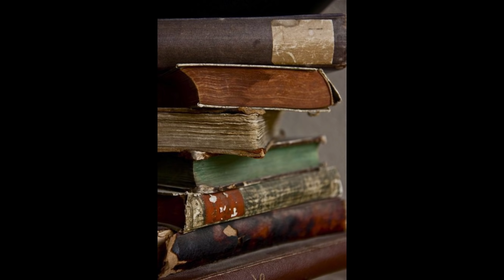🛑በአስቸኳይ ይድረስ አባታችን አንገብጋቢ መልእክት "ምሥጢር ለመካፈል ቅርስ ለመረከብ የሚያስችል ስብእና አልገነባችሁም ።"በአ ሚድያ ቃል በቃል እንዲህቀርቧል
የአሸናፊነትንና የተሸናፊነት ትርጉም በአንድ ላይ የያዙ ሃውልቶችን ታቆማላችሁ ። ለግልፅነትና ለነፃነት እያላችሁ በምታደርጉት ሽኩቻችሁ ዕርቃን ወደ መሆን ወረዳችሁ ። ቅቤ ላይወጣችሁ ትናጣላችሁ በዚህ ዓለም ጥድፊያ ታማችኃል ። ሀገራችሁን ትንቃላችሁ ፤ ጥላችሁ ለመሄድ ትፈልጋላችሁ ፤ ከሄዳችሁ በኃላ ደግሞ አፍታ ሳትቆዩ አገሬ ናፈቀኝ ትላላችሁ ልካችሁ የወገኖቻችሁን ልብ ትሰብራላችሁ። ግብዝነታችሁ መጠን የለውም ። ሁለት ሀገር እንዲኖራችሁ ትፈልጋላችሁ ፤ አንዱን በደም ሌላኛውን በመታወቂያ ታስባላችሁ። ከአንድም ግን በአግባቡ አትኖሩም ። ዘመናችሁ በምልልስና በጨዋታ ያልቃል ።ምን እንደምትፈልጉ አታውቁም እናም ፍለጋችሁ አያልቅም ።
በዚህ የተነሣ ምሥጢር ለመካፈል ቅርስ ለመረከብ የሚያስችል ስብእና አልገነባችሁም ። እኛ የመገናኛውን ድልድይ ስላልሰራንና ከእናንተ ስለራቅን ሳይሆን ስለማታዩት ወይም ማየት ስለማትፈልጉ አለበለዚያም እንደ ልቦለድ ገፀ ባሕርይ የራሳችሁን ያሸበረቀ አስረካቢ ፈጥራችሁ እውኑን ሳይሆን ምናባችሁን መረከብ ፈልጋችሁ ስለምታጡት ነው። እኛ ደግሞ እናንተ ታዩን ዘንድ አላሸበረቅንም ፤ ማሸብረቅም አንፈልግም ። በዚህ ምክንያት ለእናንተ ምሥጢር ለመንገር ፤ ቅርስ ለማውረስ እጅግ ከባድ ሆናል ። እኛ አባቶቻችንን እናምናለን። በእነሱም ደስ ይለናል ። የነገሩንን ተቀብለን ቃል ኪዳናቸውን ጠብቀን እንኖራለን።